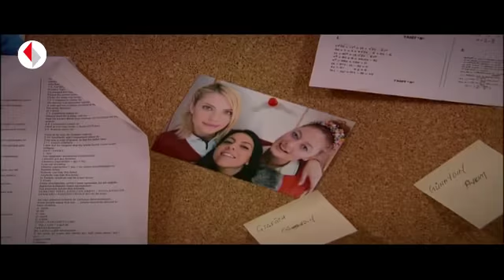Günçiçek Hayatından Vaz mı Geçiyor? - Pis Yedili 73. Bölüm